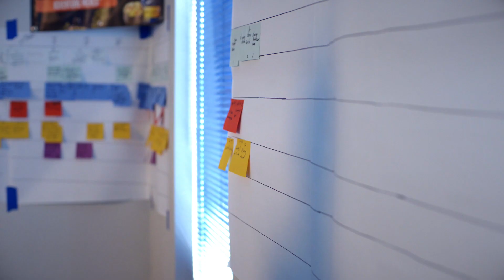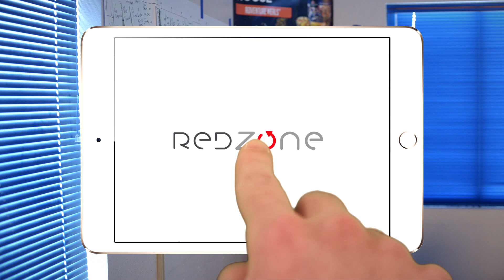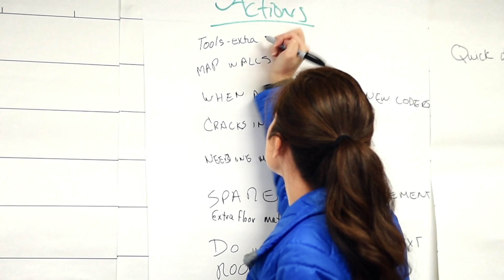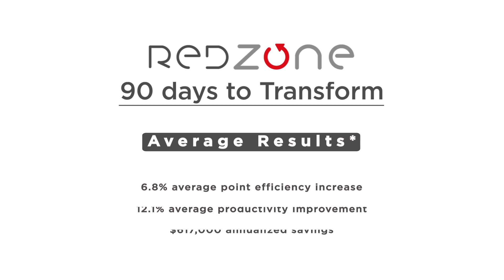OFD Foods Kaizen: Redzone Coaches in Lean Techniques for Food Industry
OFD, the leaders in diversified freeze dried food take you on short journey through a typical Kaizen event where workplace teams learn, practice and implement new lean techniques led by a Redzone Coach. See the results and how they enjoyed the process.